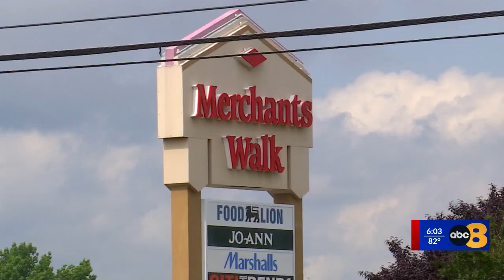Henrico police investigating Waffle House shooting that happened hours after deadly stabbing at near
Henrico police investigating Waffle House shooting that happened hours after deadly stabbing at nearby shopping center